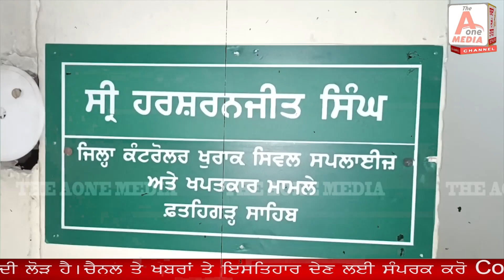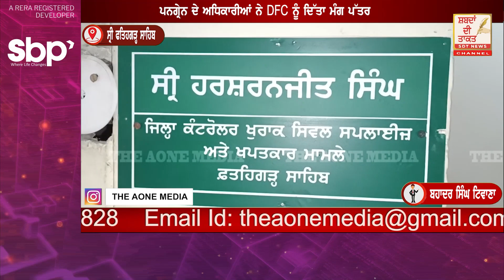FATEHGARH SAHIB ਵਿਵਾਦਾਂ ਚ ਘਿਰੇ ਅਮਲੋਹ ਤੋਂ ਆਪ ਵਿਧਾਇਕ ਗੁਰਿੰਦਰ ਸਿੰਘ ਗੈਰੀ,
FATEHGARH SAHIB ਵਿਵਾਦਾਂ ਚ ਘਿਰੇ ਅਮਲੋਹ ਤੋਂ ਆਪ ਵਿਧਾਇਕ ਗੁਰਿੰਦਰ ਸਿੰਘ ਗੈਰੀ, ਪਨਗ੍ਰੇਨ ਦੇ ਇੰਸਪੈਕਟਰ ਨੇ ਲਗਾਏ ਬਦਸਲੂਕੀ ਦੇ ਆਰੋਪ

ਇੰਸਪੈਕਟਰ ਅਤੇ ਵਿਧਾਇਕ ਵਿਚਕਾਰ ਹੋਈ ਤਕਰਾਰ, ਪਨਗ੍ਰੇਨ ਦੇ ਅਧਿਕਾਰੀਆਂ ਨੇ ਡੀਐਫਸੀ ਨੂੰ ਦਿੱਤਾ ਮੰਗ ਪੱਤਰ, ਕਿਹਾ ਜੇ ਨਾ ਮਿਲਿਆ ਇਨਸਾਫ ਤਾਂ ਪੰਜਾਬ ਭਰ ਚ  ਝੋਨੇ ਦੀ ਖਰੀਦ ਕਰਾਂਗੇ ਬੰਦ, ਫਿਲਹਾਲ ਅੱਜ ਹੜਤਾਲ ਕਰ ਪਨਗ੍ਰੇਨ ਨੇ ਖਰੀਦ ਕੀਤੀ ਬੰਦ |